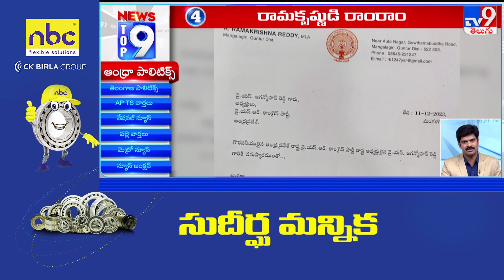ఆంధ్రా పాలిటిక్స్ | TOP9 Andhra News | Top News Stories - TV9